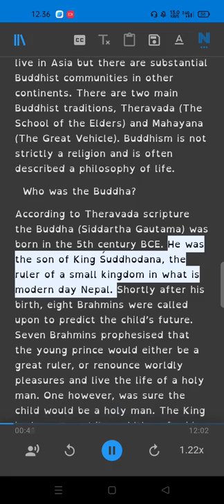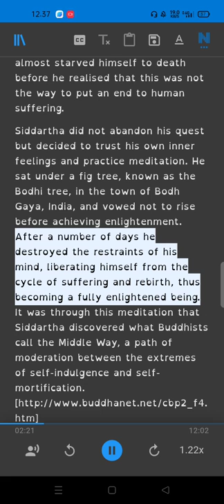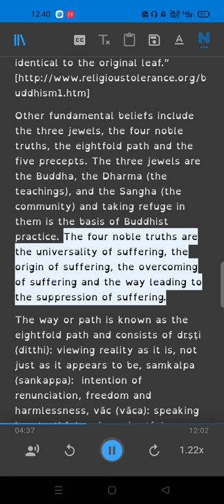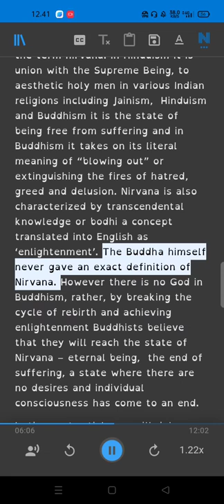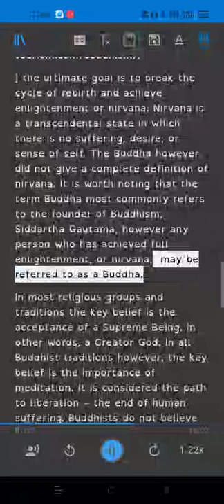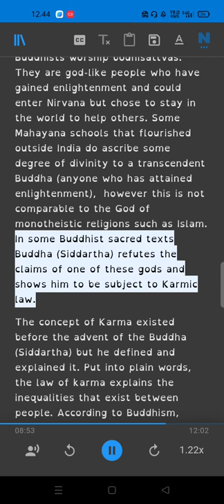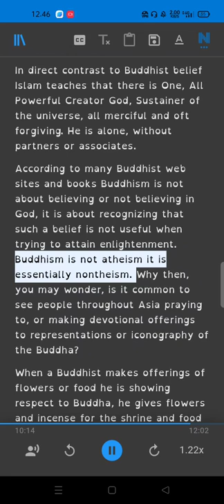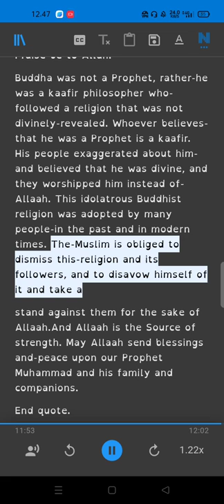Buddhism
Approaches and Manners in Inviting Others toIslam (4- Hinduism, Buddhism & Sikhism)